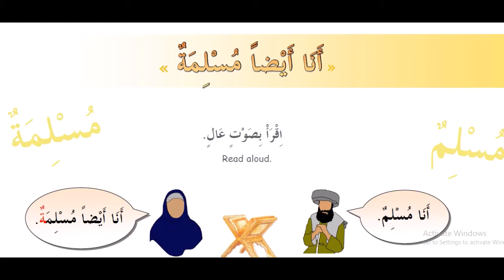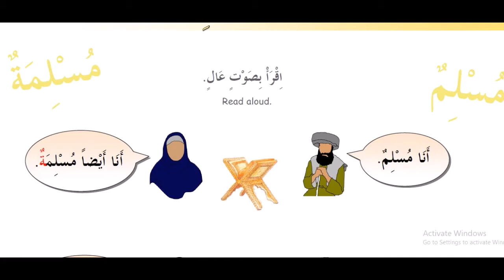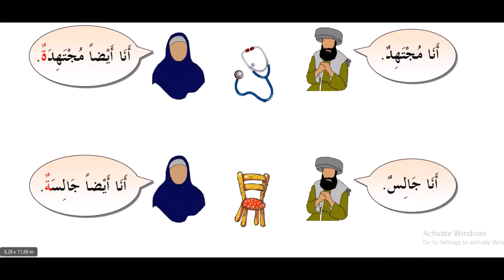6 kitob 15 dars